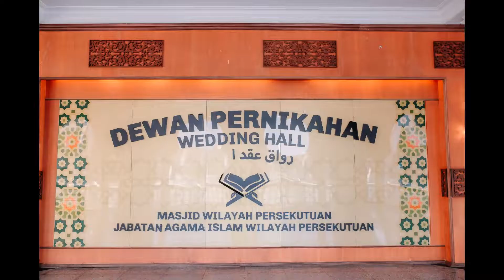Elin & Zikrie wedding ceremony on 25.01.2020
Elin & Zikrie wedding at Masjid Wilayah Persekutuan